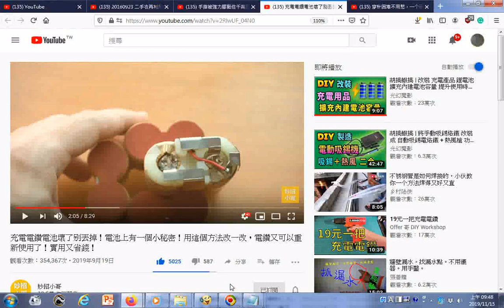瀏覽 充電電鑽電池壞了別丟掉！電池上有一個小秘密！用這個方法改一改，電鑽又可以重新使用了！實用又省錢！ 附加的聲音是THE THREE TREASRUES OF TAO三寶心法中英對照 html